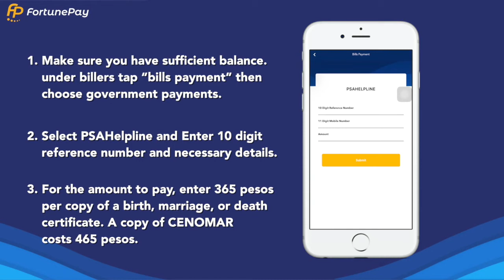You can now pay for your PSA Application even at home!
Want to learn more how can you send, pay and make other services using the Fortune Pay app?

Keep safe FortunePaymilya​!